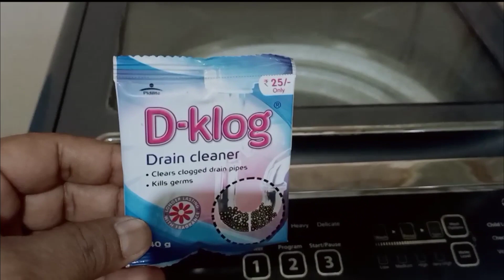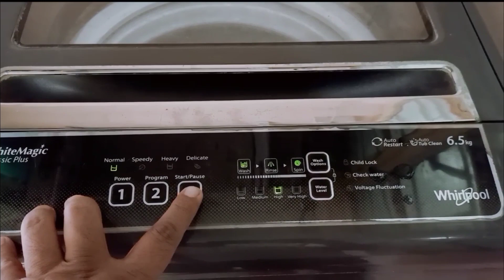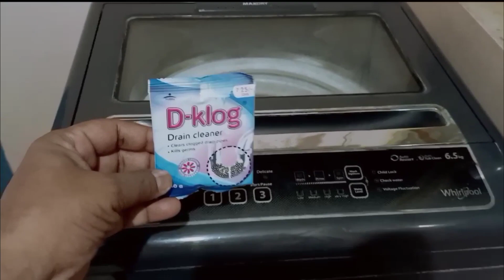Samsung Top Load Washing Machine Tub Clean Function Process